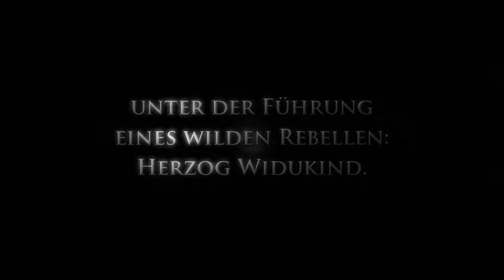Artur Balder's WIDUKIND - Evangelio de la Espada -Trailer 2 1:3 German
Artur Balder's WIDUKIND.
Book Trailer 2
Text translated into German.
Version desktop size.
Entirely produced by Meatpacking Productions LLC

Evangelio de la Espada

WIDUKIND
A medieval chronicle for the 21th century

The Codex of the Sword, its first episode.

The novel The Codex of the Sword begins with what appears to be a preface to the book itself. In the opening pages, a narrator who seems to be Balder describes finding a book that reproduced a eighteenth-century narration by the monk, Angus of Metz. The preface continues to describe how the narrator then lost the book, only to find it again under strange circumstances.
Readers find a prologue provided by Angus of Metz, written as an old man. The events he is about to relate are in the distant past and took place when he was a young Benedictine novice in the service of an Anglo-Saxon monk, Alfred of Durham.
Angus shifts to the past, specifically to the eighteenth-century, dividing his story into three parts or codex with each part structured by the Libri and Folia.

Why we were attracted by the book?

Yet the well-drawn characters, the mysterious setting, and the detective-fiction plot is able to attract a diverse audience for the book. The resemblances are evident, yet with own style and literary quality: books like The Name of the Rose, by Eco, Heart of Darkness by Conrad, or the adventurous heroic narrative style of the best works of Bernard Cornwell, have their footprints in the Chronicle of Widukind as in Balder's literary know how. In addition, new translations are about to appear in chinese, english and german, and there seems to be no slowing of publishing interest. Rich, some times complicated, and multilayered, specially the The Codex of the Sword promises to be an important novel for years to come.

The novel, with its labyrinthine plot, some deep philosophical discussions, and medieval setting, seemed to us an unlikely candidate for worldwide success. However, and by the moment, it will be published in spanish, english, german, chinese and dutch, which is a good begin.
Widukind, a major work divided into three episodes or books, is the translation of an eighteenth-century narration by the monk, Angus of Metz. This beginning, that undoubtedly remembers The Name of the Rose, is not casual: the monk begin his chronicle with an ominous journey into darkness, with the secret purpose of killing an heretic christian. The plot clearly refers the master piece of Joseph Conrad, Heart of Darkness, and creates an atmosphere of thriller without mercy, that moves into deeper philosophical discussions.
However, these are only analyses and resemblances, then the work itself has identity and a powerful background: the Saxon Wars, the education of young Widukind by a Benedictine monk, the narrator himself  -Angus of Metz.
At the same time, it is a book of war and a book of religious mysteries, since the narrator himself, as many other clerical characters, is involved in a plot that search the Mystery of the Lance of Arimatea, the heretical Codex of the Sword, and the influences of Remigius the Pious, an heretic that -with many similitudes with Brando's performance in Apocalypse Now!- rules the Heart of Darkness in the woods of Saxony, feeding the rebellious heathens faith against Charlemagne with a new Christian-Odin heresy.

Style:
Detective FICTION
AND WAR HISTORICAL Fiction

Detective fiction and historical war fiction is one of the most popular genres of novels in contemporary culture. Balder chooses detective fiction very deliberately, however, and not only to make his book more of a commercial success. Detective fiction offers a series of conventions and rules that attract a particular kind of reader, one who knows what ought to happen next. In addition, the reader of detective fiction is not taken in by what people say; rather, they have learned to look carefully at evidence and to make guesses about what might be the reality of the case. Some of the conventions of detective fiction found in The Codex of the Sword include the ultra-intelligent detective; his faithful if obtuse young companion; a series of murders and exorcisms; a series of witnesses and interviews; villains who try to foil the investigation; and a final assembly of those involved where the detective reveals the murderer, the motive, and the means of the murder.
In The Codex of the Sword, Balder plays with his readers' expectations, creating a tension between what his audience believes will happen and what really happens, calling attention to the novel as a text, not reality. Furthermore, such playing with generic war historical  fiction undermines all such conventions, and reminds reader that what they are reading is a novel, not life.
The combination between these both styles were specially attracting to us.